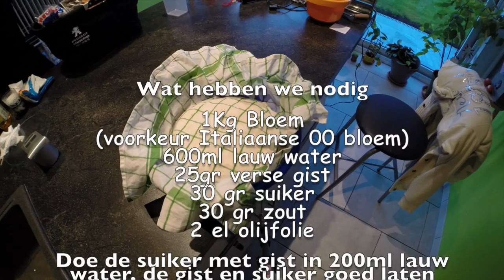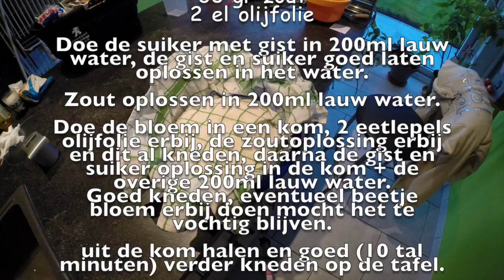Hoe maakt men de perfecte pizzadeeg?